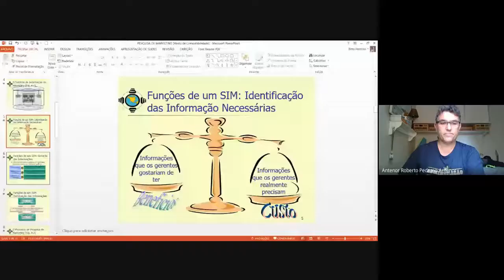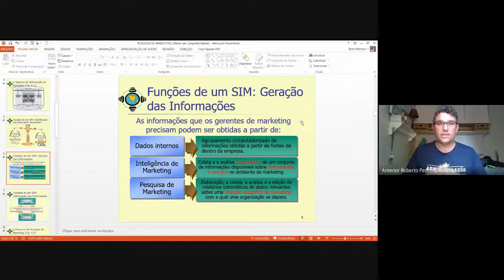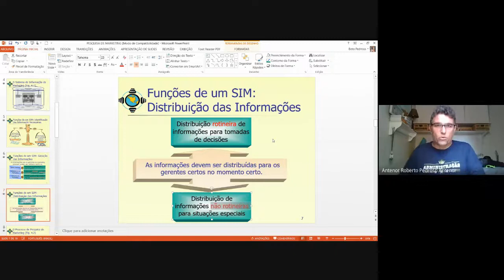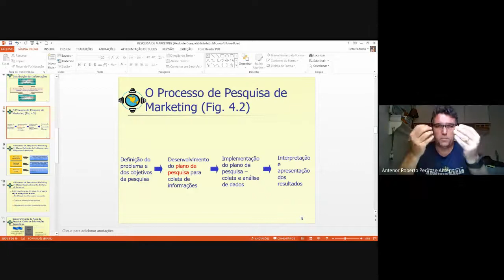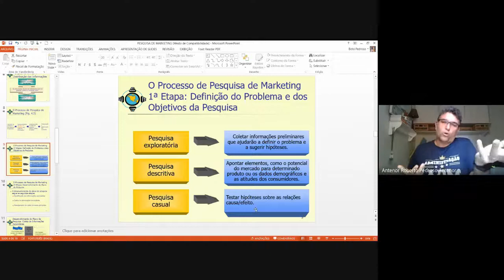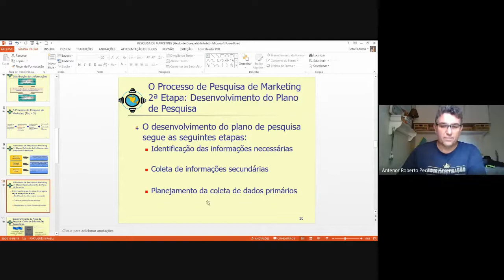PESQUISA DE MARKETING - MKT - Aula 02